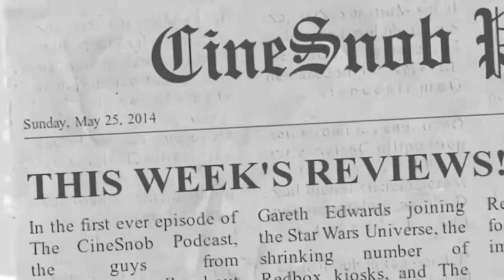The CineSnob Podcast Ep. 184 - Hubie Halloween, Spontaneous, The Wolf of Snow Hollow, Yellow Rose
This week on The CineSnob Podcast, Jocelyn remains on maternity leave, so Cody and Jerrod review Adam Sandler’s “Hubie Halloween,” “Spontaneous,” “The Wolf of Snow Hollow,” and “Yellow Rose.”

They also discuss theaters closing, “Soul” moving to Disney+, and the surprising films of Rowan Atkinson.